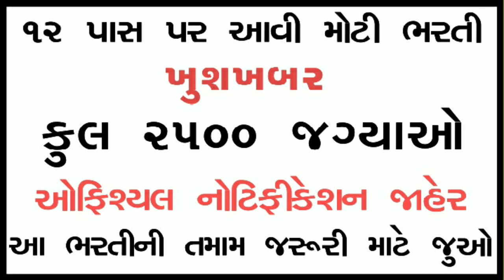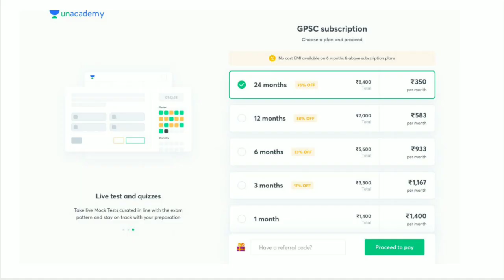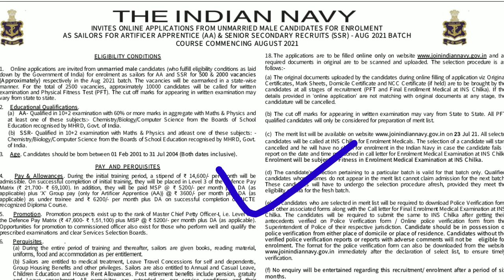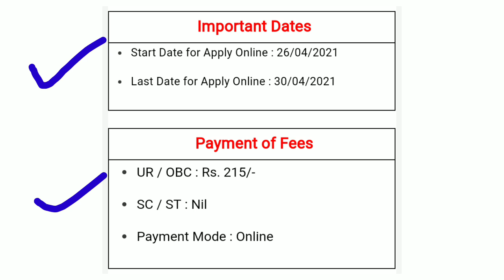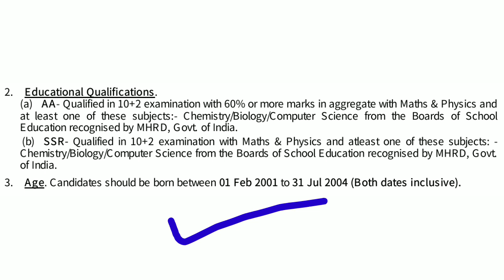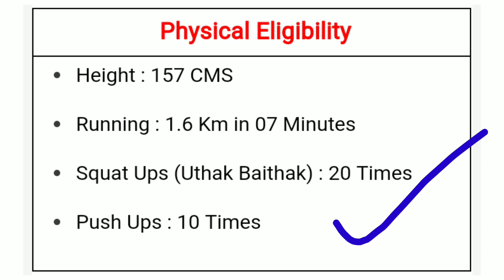ખુશખબર: 12 પાસ માટે નવી 2500 જગ્યાઓ માટે ભરતી જાહેર | Knowledge Factory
"FACT10" કોડ ઉપયોગ કરી મેળવો 10% નું ડિસ્કાઉન્ટ કોઈ પણ કોર્સનાં સબસ્ક્રિપ્શન પર.

12 મહીનાના Plus Subscription પર 2 મહિનાનું Plus Subscription મફત! 🎁

લોકમાંગણી ને ધ્યાનમાં રાખીને મર્યાદિત સમય માટે આ ઓફર લાવવામાં આવી છે.

આપેલ લીંક પર ક્લીક કરો અને  'FACT10' Code નો ઉપયોગ કરો અને મેળવો આપના Subscription પર 10% ની છૂટ.

⏰📧વિધ્યાર્થી મિત્રોએ ખાસ નોંધ રાખવી કે તમારા subscription ખરીદયા બાદ 24 કલાકની અંદર તમારા extension નો email પ્રાપ્ત થશે.

વર્ગ-3 ની કોઇપણ પરીક્ષા માટે કરો તૈયારી પાયાથી. જેઓ સ્કૂલ કે કોલેજ માંથી જ તૈયારી કરવા ઇચ્છતા હોય તેમના માટે સ્પેશિયલ વિકેન્ડ બેચ. હમણાં જ એનરોલ કરો